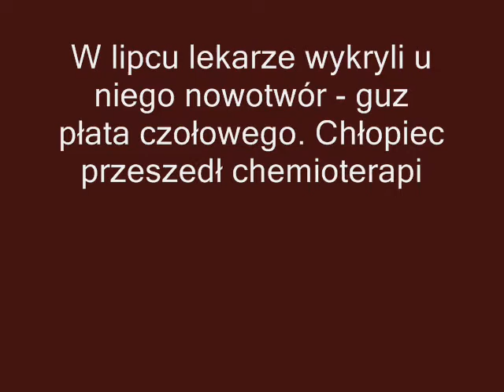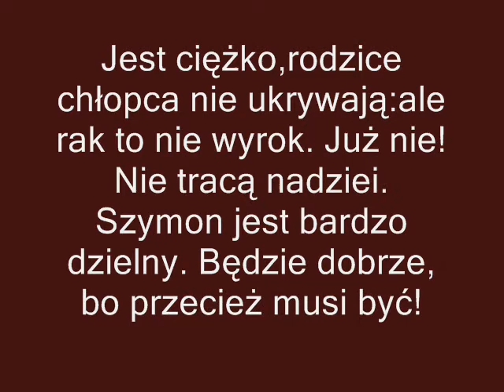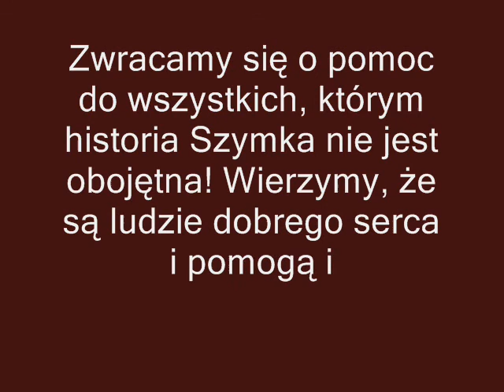Szymon Gacioch 6.03.2012 odszedł do aniołków (*)